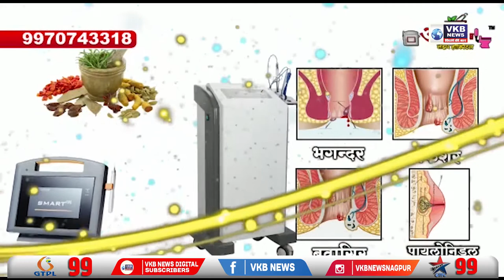माफिया सेनेने इमान विकलं किरीट सोमय्या यांचे वक्तव्य | VKBNews